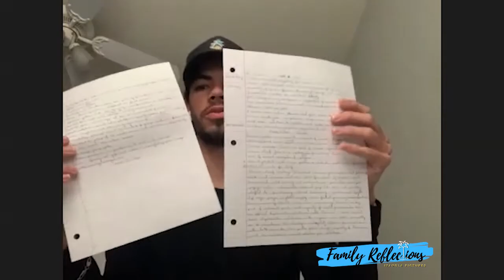An Afternoon w/ Kolbe Devaux ("Jean Claude Le Marche" in "Shantaye's World")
We're back with another episode of Family Reflections! On this episode I (Keddy) had the privilege of sitting with Kolbe Devaux (an actor, musician, and sports journalist who played "Jean Claude Le Marche" in our latest film) as we discussed his love for theatre, his experience shooting "Shantaye's World", his "addiction" to sports and much more!